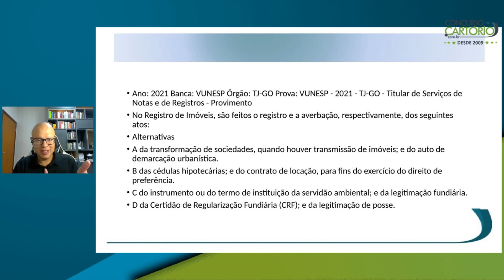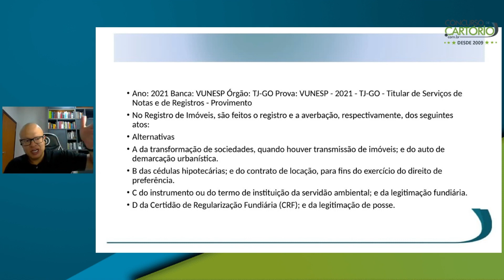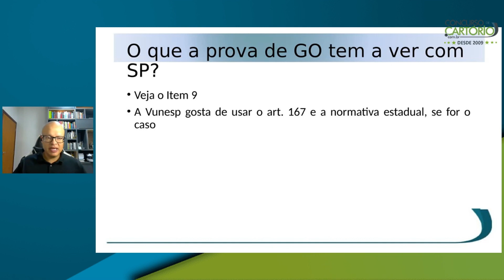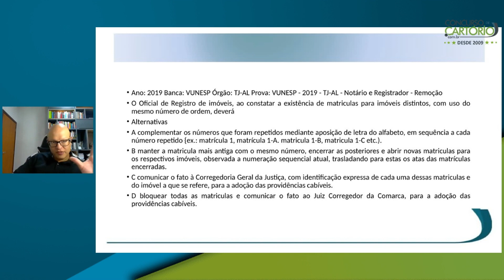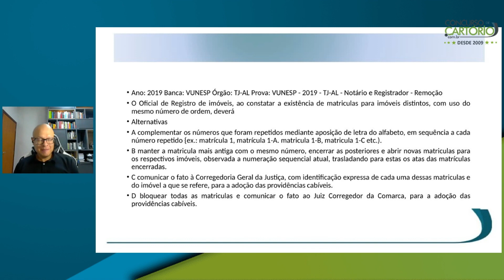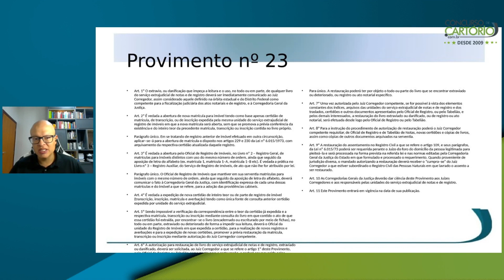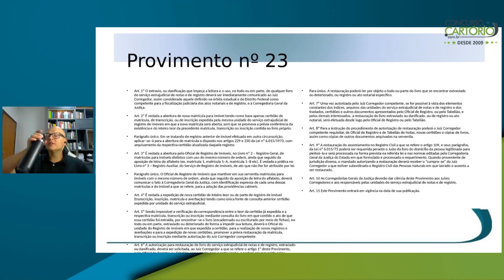Registro e averbação no Registro de Imóveis e objeto constante de questões de concurso público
Neste vídeo, abordamos uma questão objetiva crucial da disciplina de Registro de Imóveis, que foi cobrada no concurso para Notários e Registradores do Estado de Goiás, mas que tem referência no Código de Normas de São Paulo. Descubra as principais informações e prepare-se para o 13º Concurso de São Paulo com quem é líder desde 2009.

Não perca! No dia 05/07 estaremos Ao Vivo com todo o conteúdo da Atividade Notarial e Registral, das 8:00 às 16:00. Será uma oportunidade única para aprofundar seus conhecimentos e esclarecer todas as suas dúvidas com nossos especialistas.

Para mais informações, acesse o link abaixo e fique por dentro de todos os detalhes!